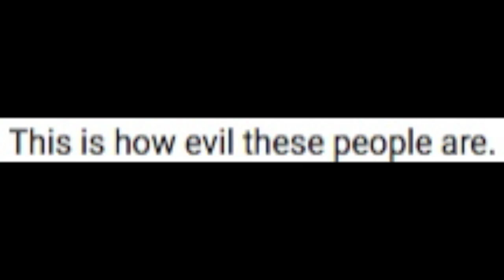Black Supremacist Claims Gentrification is Colonialism!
We take on a black supremacist...